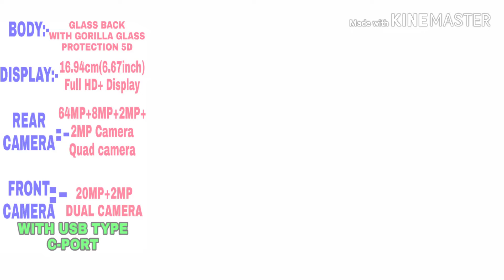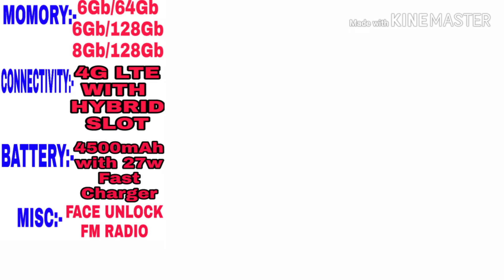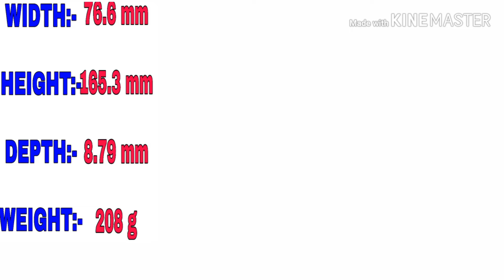POCO X2 VS REALME X2 || DETAILED COMPARISON || A.K SOLUTION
Ha to Guys Haazir fir 1 new video ke saath ummeed hai ke aapko pasand aayegi

In this video I was comparing a two premium phone. one is POCO X2 and second is Realme X2